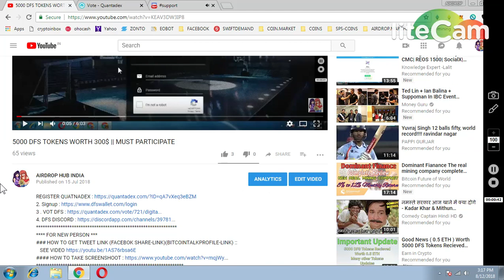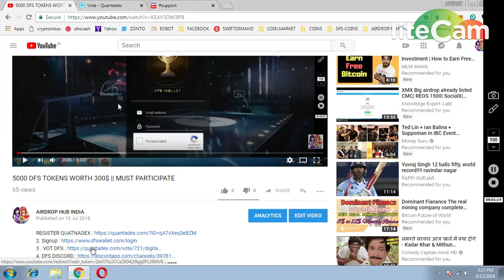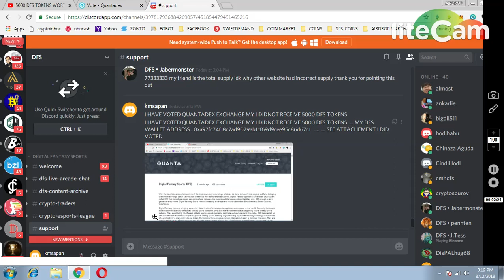CONTACT DFS DISCORD SUPPORT (IF YOU NOT RECEIVED 5000 DFS)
1) JOIN MY FACEBOOK GROUP(CRYPTOHUB) FORTOKEN EXCHNG